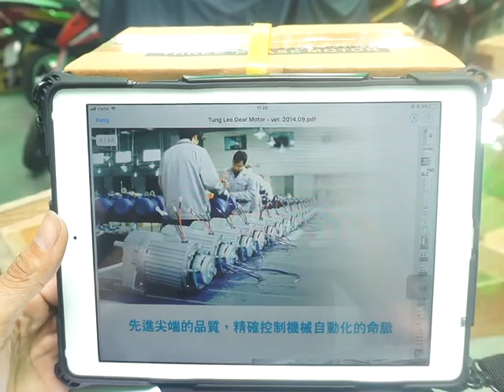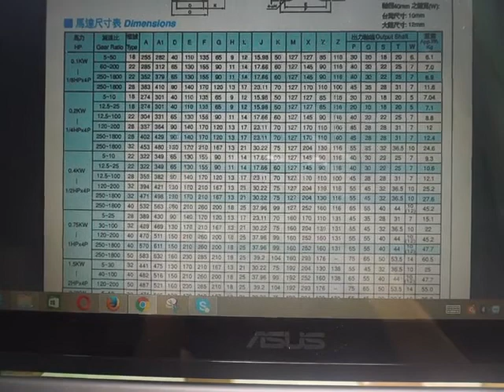Motor hộp số Tunglee 1.5kw i=100, 0981676163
Video này là tài liệu về motor hộp số Tunglee 1.5kw i=100.